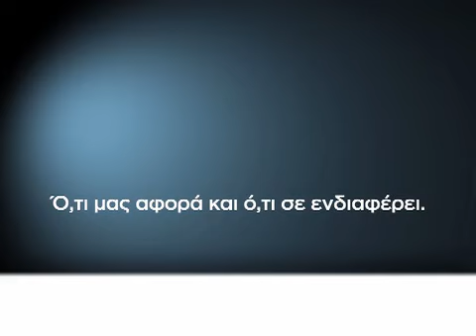Eleftheros Tipos - new TVC 2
Additional TVCs for the launch of the new Eletheros Tipos newspaper in Greece